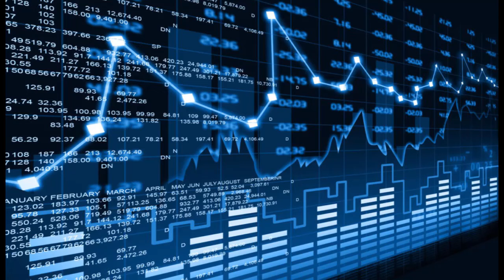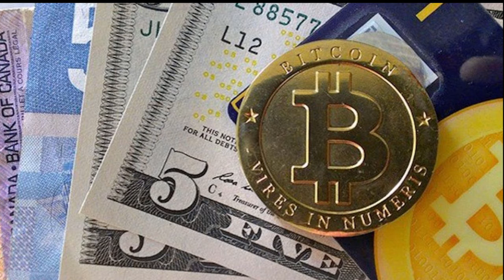[Hindi] Ripple Overtakes Bitcoin Cash | Govt warns on Bitcoins | Cryptocurrency News #01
Ripple Officially Overtakes Bitcoin Cash, Surpasses $51 Billion Market Valuation..
Over the past 24 hours, Ripple has overtaken Bitcoin Cash to become the third largest cryptocurrency behind bitcoin and Ethereum, with a staggering $51 billion market valuation.

South Korea is Not Banning Bitcoin but FUD Drives Price Down..
Earlier today, unconfirmed and false rumors that the South Korean government will ban bitcoin and cryptocurrency exchanges led the price of bitcoin down

Bitcoin, Cryptocurrencies are Like Ponzi Schemes, Says India’s Government..
In a public warning on Friday, India’s finance ministry cautioned citizens against investing in virtual currencies like bitcoin, likening them to ponzi schemes.

Israel could soon be offering its own digital currency..
Israel has become the latest country to consider launching a state-owned digital currency. Sources close to the Financial Ministry has revealed that the country’s black market accounts for at least 22% of Israel’s GDP. Their hope is that a state-registered crypto would greatly decrease this number.

AI platform raises $36 million in one minute during ICO.

ABOUT:-This channel is on make money videos and business ideas.Many people want to make money for them we upload videos.

Important Note :-
In this video some photos have been used, Which is not our own. The entire credit of these pictures goes to its real owner.